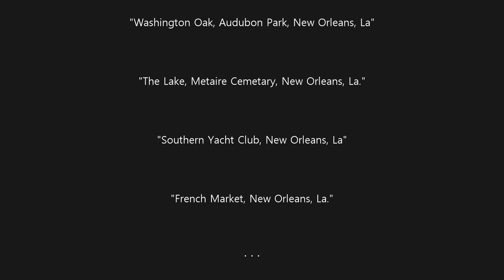Gué gué solingaie (Lamizik en Kouri-Vini Lalwizyan)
Gué-gué solingaie  by Nancy Tabb Marcantel with Bill Russell
From : Saute Crapaud / Jump Frog
Nancy Tabb Marcantel, Bill Rusell
Produced by Floyd Soileau, Gregory Marcantel, Bill Russell
Swallow Records (1977)

Gé gé solingé
Baliyé shmin la
Ma di li, wi, ma di li
Radbwa li kòné grimpé

Gé gé solingé
Baliyé shmin la
Kokodri li kòné manjé

Gé gé solingé
Baliyé shmin la
Zozo li kòné shanté

Image credits*

All images courtesy of The New York Public Library Digital Collections
-The Miriam and Ira D. Wallach Division of Art, Prints and Photographs
-Detroit Publishing Company postcards collection

Title: A Bit of the Canal, New Orleans, La.

Title: Canal and Oaks, Audubon Park, New Orleans, La.

Title: The Lake, Metaire Cemetary, New Orleans, La.

Title: Tulane Univ., New Orleans, La.

Title: View in City Park, New Orleans, La.

Title: Old Duelling Ground, New Orleans, La.